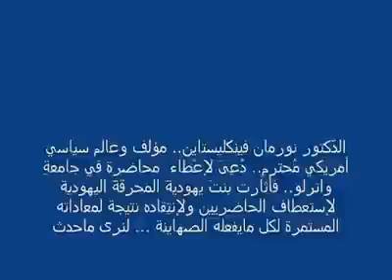the Reality .. the fact ... الحقيقة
the Reality